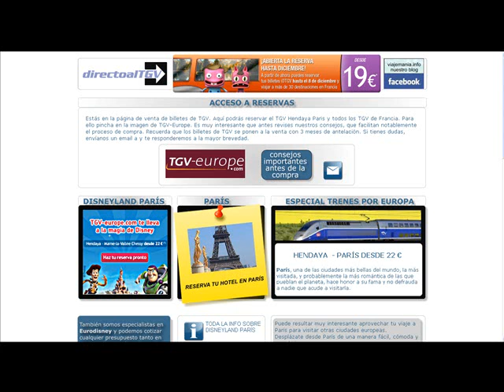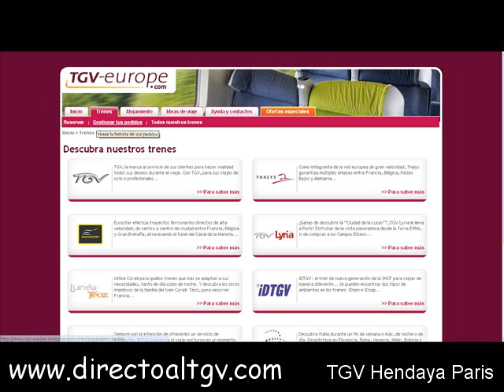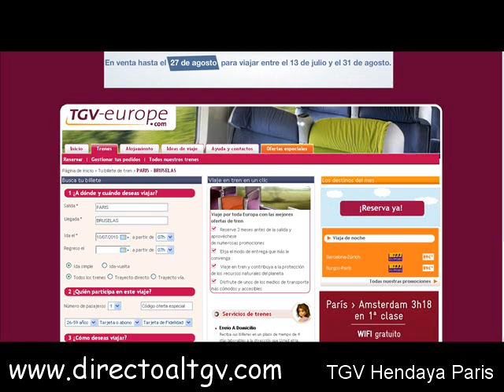TGV - TGV Francia - TGV Hendaya Paris